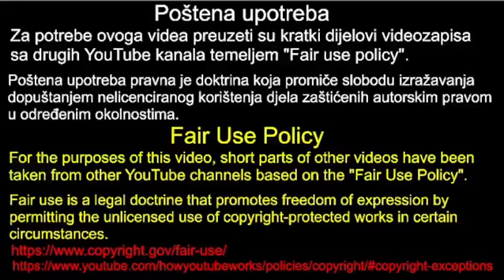Karolina Vidović Krišto: Hrvatska državna blagajna je kao švicarski sir, 17.11.2022.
U ovome videu možete vidjeti i čuti kako je Karolina Vidović Krišto 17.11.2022. u saboru rekla da je hrvatska državna blagajna kao švicarski sir.

Poštena upotreba